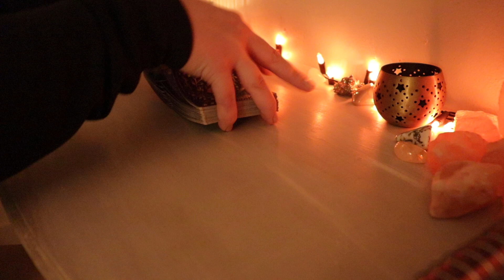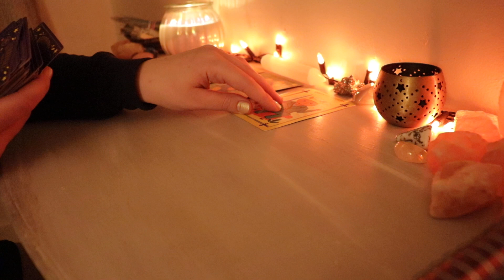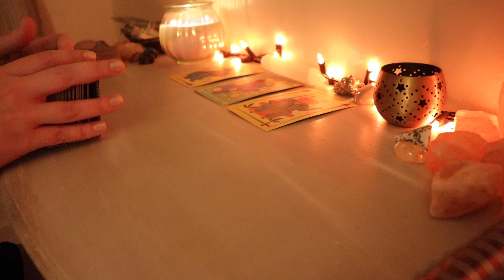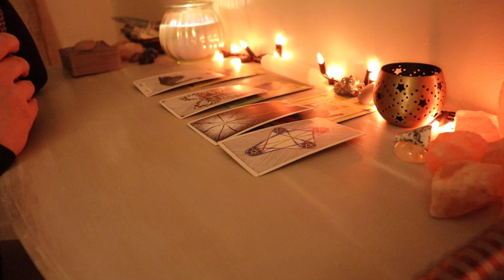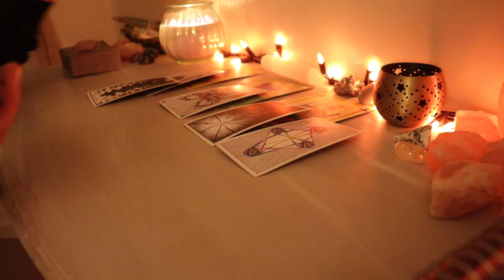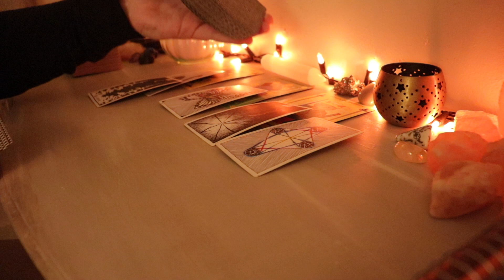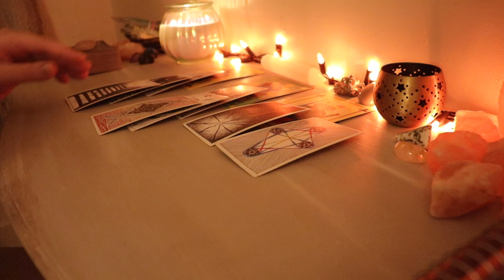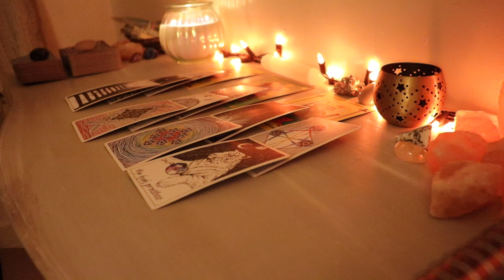PISCES | the next 72 hours (tarot reading)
hi pisces! if you resonated with this reading, feel free to like the video! 🥰

this reading is for the sign of pisces

please use your beautiful intuition to decide if this reading is for you 💖

messages are for entertainment only